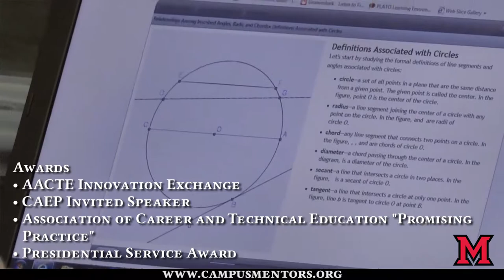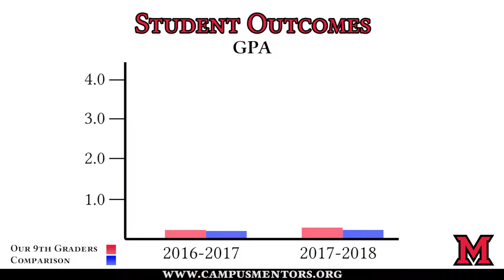Miami University Campus Mentors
Vixel Video can help you with your commercial and promotional needs.  From showing off your product and business to promoting an upcoming event.  Our commercial and promotional videos can be filmed and edited to your liking or we can also collaborate with you on the creative process.  Proud to serve our Cincinnati region with professional videography services!

We cover the Cincinnati, Dayton, Northern Kentucky regions.